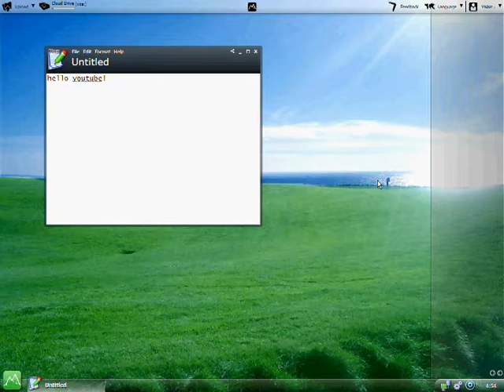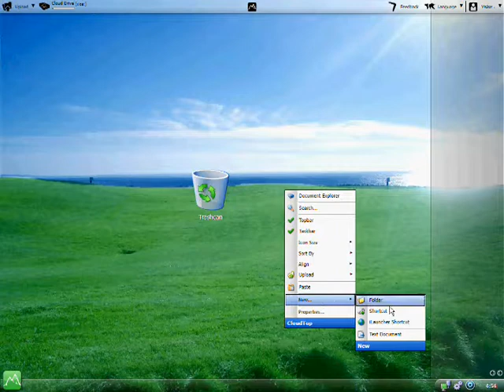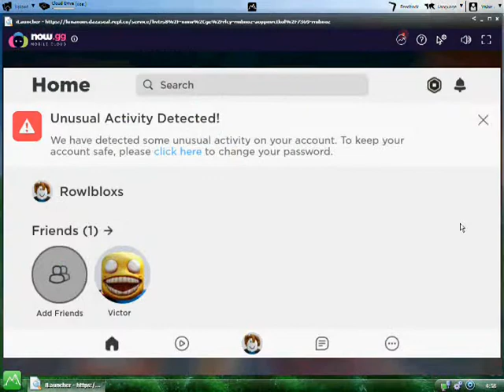How to play Roblox on CloudTop OS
Right Click, New, iLauncher Shortcut.